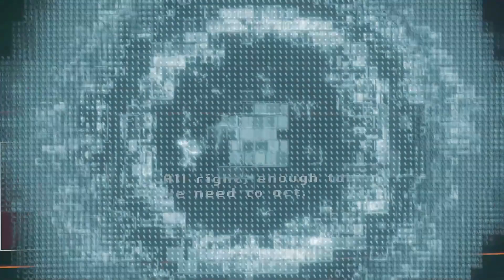Flooded • Consoles Release Trailer • PS5 XSX PS4 Xbox One Switch